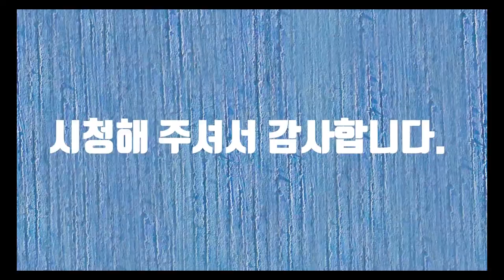Roseberry Walking(로즈베리 걷기)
Roseberry Walking 동영상입니다.